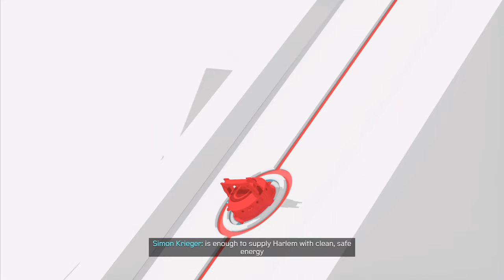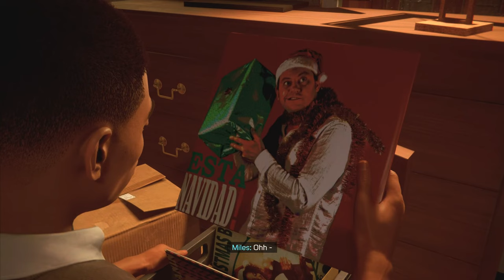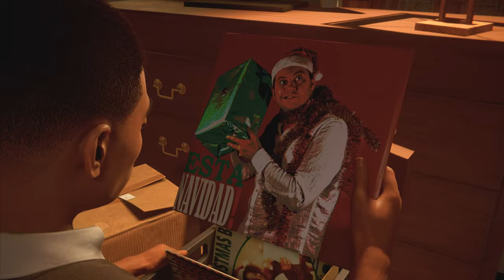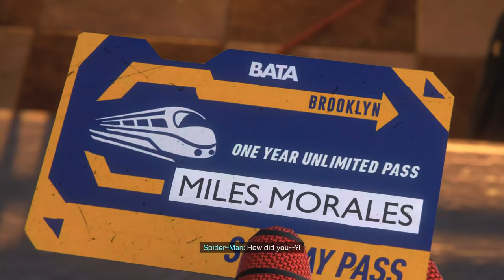A Gift From Peter! - Spider-Man: Miles Morales Playthrough Part: 2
Hello everybody and welcome back to Spider-Man: Mile Morales! I am playing through this game because it is a great game and I just finished my playthrough of the first game! Hope you enjoy!!